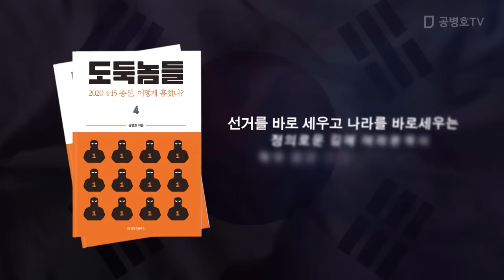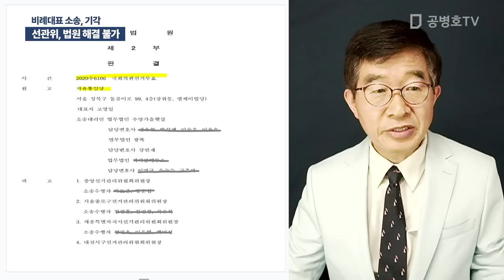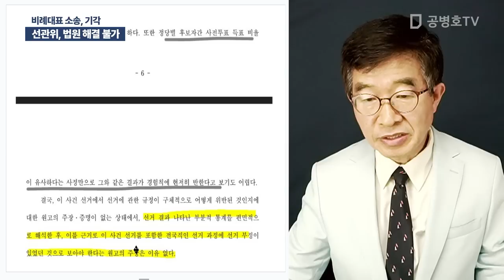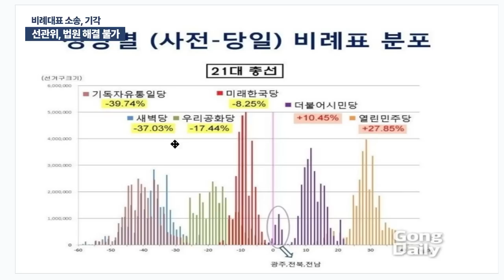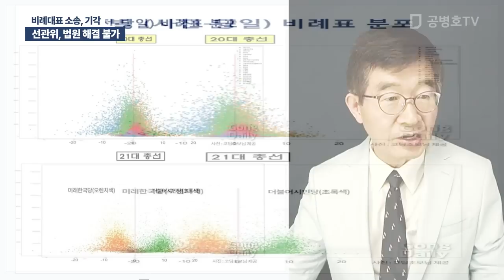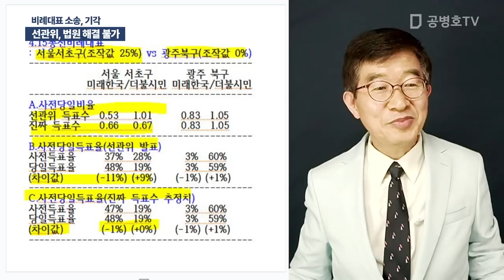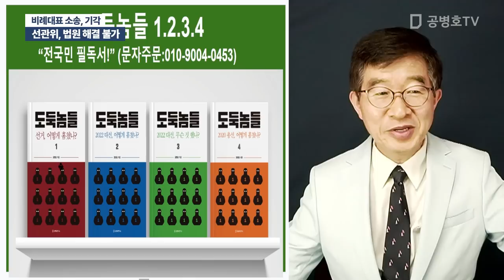선관위, 법원 해결 불가 / 비례대표 소송, 기각 [공병호TV]